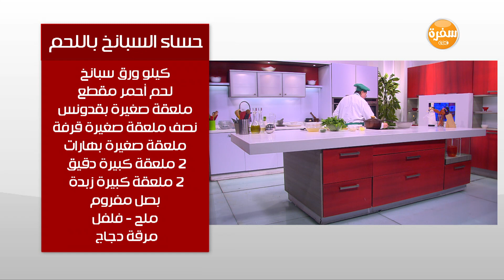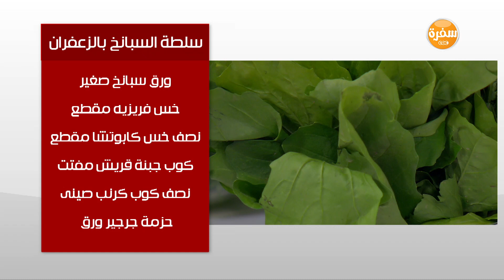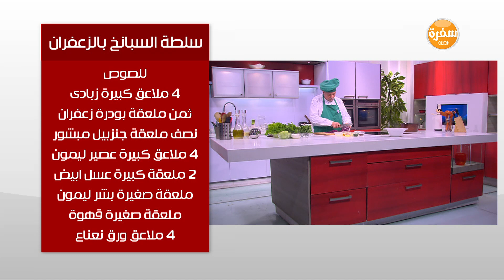حساء السبانخ باللحم - سلطةالسبانخ بالزعفران | طبخة ونص حلقة كاملة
طريقة عمل حساء السبانخ باللحم - سلطةالسبانخ بالزعفران مع عماد الخشت في طبخة و نص | 6-2-2017